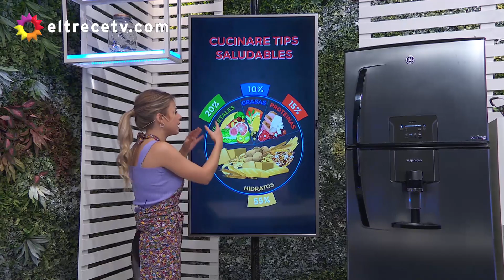Cucinare TV - "Pizza de espinaca"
Pizza de espinaca
Ingredientes:
--Para una pizza individual
1/2 taza de harina.
3 cdas de salvado de trigo.
2 cdas de levadura en polvo.
150 cc de agua tibia.
Una pizca de azúcar.
Una pizca de sal.
--Para el topping
20 hojas de espinaca.
1/4 taza de leche.
2 cdas de harina.
3 cdas de queso rallado.
Sal y pimienta, a gusto.
Nuez moscada.
Orégano.

Procedimiento:
Mezclar la levadura con 1/3 de agua tibia con la levadura y el azúcar, agregar la harina y el salvado, generar una masa y añadir la sal.
Dejar reposar unos minutos, estirar y cocinar en el horno durante 7 minutos.
Cocinar la espinaca al vapor o en el microondas unos 3 minutos y picarla.
En una taza, mezclar la leche con harina y los condimentos, mezclar y cocinar en el microondas de a 10 segundos, para poder revolver.
Agregar a la salsa la espinaca picada.
Sobre la masa, colocar orégano, agregar la salsa y, por arriba, agregar el queso.
Gratinar en el horno durante unos 15 minutos.​